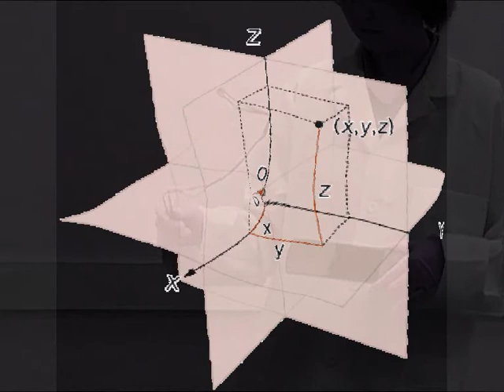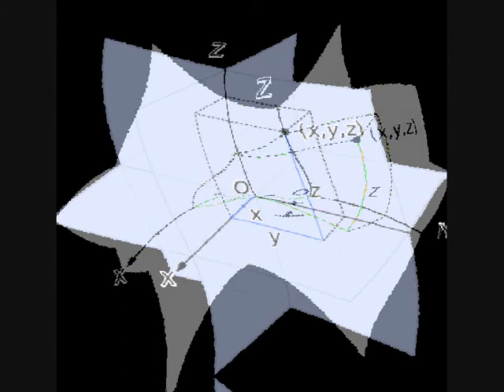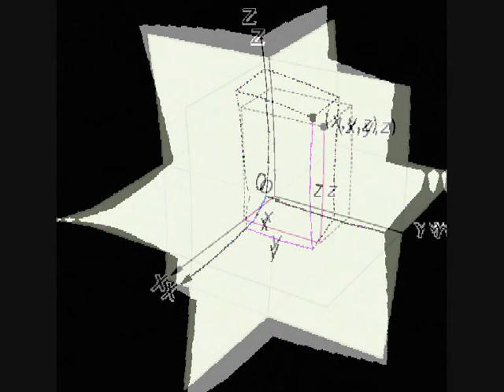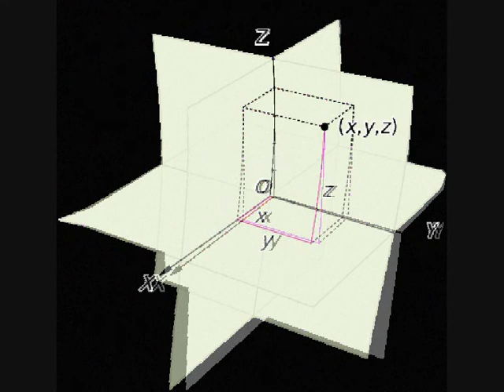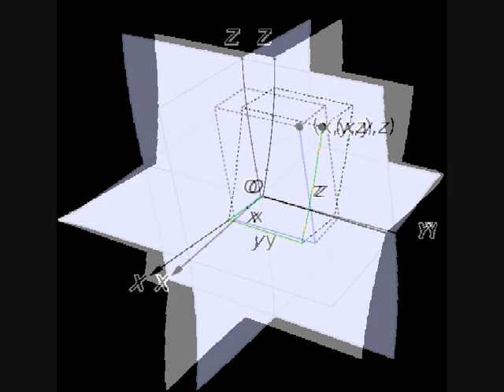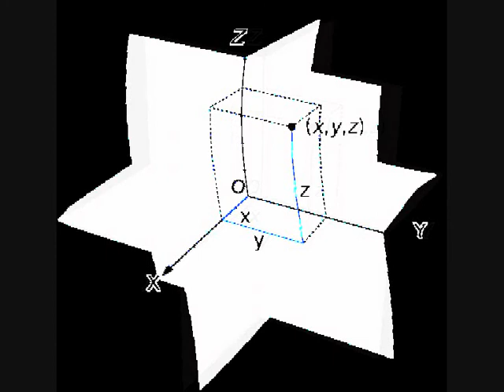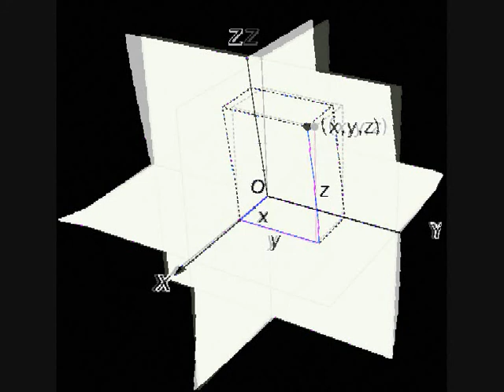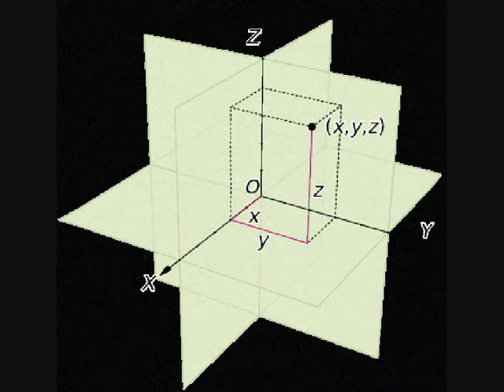Eighty Tracks - SuperWarpWave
Standard tradition for mini golf courses is to have 18 holes, just like regular golf. However, the length and complexity of each hole can vary significantly, making some courses longer or more challenging than others. Some courses may include elaborate obstacles, unique themes, or extended lengths per hole to enhance the playing experience

When it comes to mini golf courses with multiple stages or sections, one of the largest in the world is Dino Park Mini Golf in Phuket, Thailand. This course features 18 holes spread across various themed areas, including a bubbling lava cave, a gushing waterfall, and an erupting volcano. It's a full-on, multi-sensory golfing experience that transports players back to prehistoric times

Album: Experimental Ambient

Bonobo
Analogue Dream Plant
Yellomann
Unexpect
J.H Bach
Descartes a Kant
David A. Stewart
Mrs Sjöholm

A futuristic, harmonic and exhilarating track made by SuperWarpWave. This sound was created as an experiment to expand your experience
 The thought-provoking content:

Creativity in focus - a symbiosis of creation and creator!

Humans can produce unique sounds that distinctively stand out, while at the same time, AI can create music that humans cannot, and both are a great creation of the Universe

Our goal is to ensure musicians remain essential no matter the advancements in AI. Humans and AI will each create distinct music, and even with the complexity of both, they are inherently different. The world always needs real musicians. I composed this piece ChatGPT became public and while AI-generated art was on the rise. I believe ChatGPT will facilitate new kinds of music, but the creative essence of human nature remains unparalleled. This piece combines various programs, instruments, and samples, capturing the myriad sounds of the world, the disruptive forces of our universe, and the divine love that transcends everything. God always reaches through

Experimental Avantgarde / Psychedelic Ambient Noise /  Bitcore and Plunderphonics / Abstract Surrealism / Harmonic - Chaos Sounds / Progressive Minimal Electronica / Noisewave / Background Audio Art / Chillout

This video may contain copyrighted material, including music samples. In certain cases, the use of such material may lead to revenue sharing between myself and the rights holders of the original content. While I respect the rights of these creators and aim to protect their interests, I also expect fair recognition for my contributions. If the rights holders do not agree to share revenue or wish for their content to be removed - I could modify the context accordingly to ensure that all parties are treated fairly; after all we all create for the sake of art and expression

Very thankful to the contributing artists, to God and to the Universe